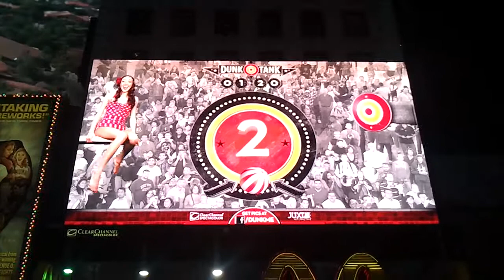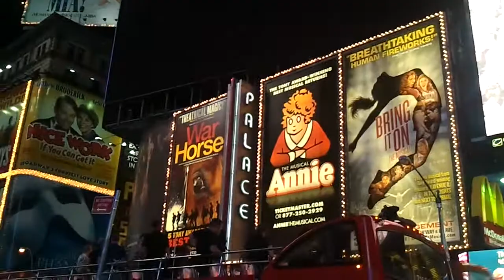Интерактивный монитор в New York/Interactive Monitor in NY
Эта девушка в экране в реальном времени делает что хочет с людьми, которых снимает камера